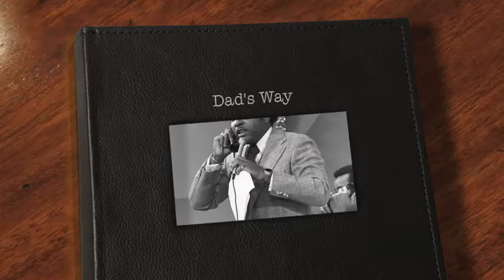Dad's Way: Paul Berry's 70th Birthday Video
Happy 70th Birthday to a great man and a good man and a gentle man, one half of the world's greatest parenting team.

We love you! Happy Birthday!

- Amus, Bones, Huddie-One, Paul Hunter Jackson, and Guinness

Special thanks: Ronald Baker, Donald Baker, James B. Sikking

Most photo credits: Ronald Baker and Donald Baker.

This video was made possible entirely by the generosity and professionalism of Ronald and Donald Baker, artistes photographiques par excellence, about whose world-class work you can learn more from the video below.